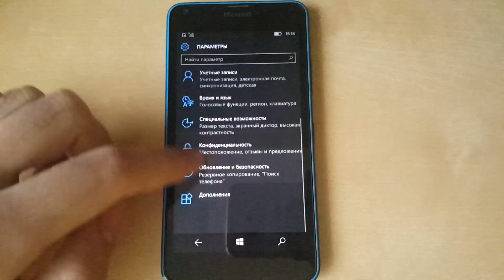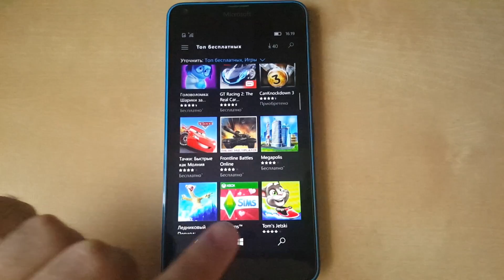Накопительное обновление 10586.122 должен установить каждый инсайдер.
Подписался - ускорил релиз Win10M